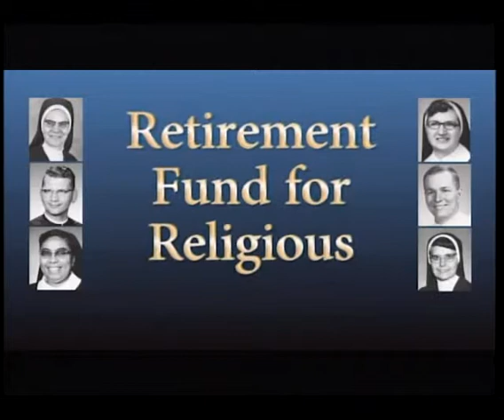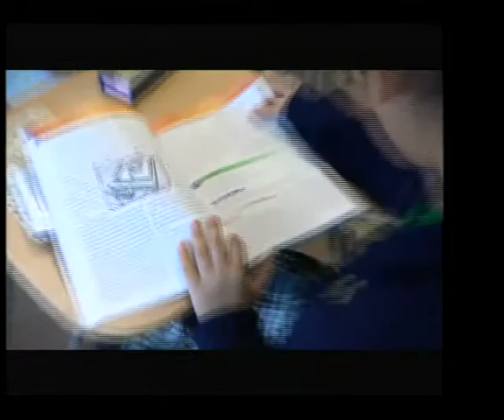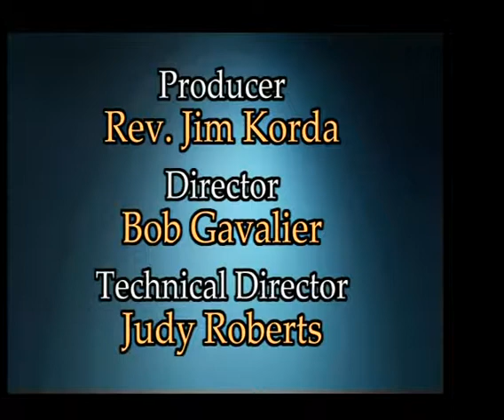Spotlight Legacy Giving